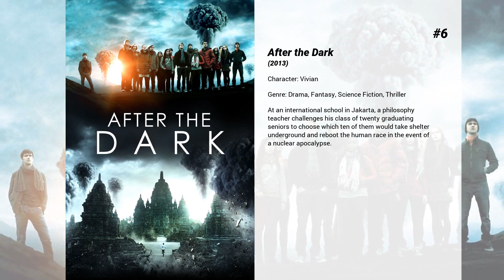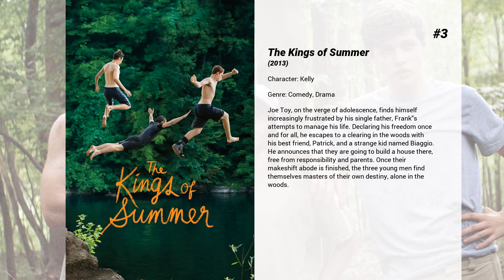Best Erin Moriarty movies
Welcome to... Best Erin Moriarty movies! In our channel you will find hundreds of TOPS and rankings of the best films of all genres, actors and nationalities.

Best Erin Moriarty movies presents...

10. Within
A thriller centered on a widower who moves into a seemingly perfect new home with his daughter and new wife.

9. The Watch
Four everyday suburban guys come together as an excuse to escape their humdrum lives one night a week. But when they accidentally discover that their town has become overrun with aliens posing as ordinary suburbanites, they have no choice but to save their neighborhood - and the world - from total extermination.

8. Monster Party
Three teenage thieves infiltrate a mansion dinner party, unaware that it is secretly being hosted by a serial killer cult for the social elite.

7. Blood Father
An ex-con reunites with his estranged wayward 16-year old daughter to protect her from drug dealers who are trying to kill her.

6. After the Dark
At an international school in Jakarta, a philosophy teacher challenges his class of twenty graduating seniors to choose which ten of them would take shelter underground and reboot the human race in the event of a nuclear apocalypse.

5. Driven
FBI informant Jim Hoffman lures troubled automobile magnate John DeLorean to an undercover sting for cocaine trafficking.

4. The Extraordinary Journey of the Fakir
The story of Ajatashatru Oghash Rathod, a fakir who tricks his local village in Rajasthan, India into believing his possesses special powers and into paying him to fly to Paris to buy a bed of nails from an Ikea store.

3. The Kings of Summer
Joe Toy, on the verge of adolescence, finds himself increasingly frustrated by his single father, Frank's attempts to manage his life. Declaring his freedom once and for all, he escapes to a clearing in the woods with his best friend, Patrick, and a strange kid named Biaggio. He announces that they are going to build a house there, free from responsibility and parents. Once their makeshift abode is finished, the three young men find themselves masters of their own destiny, alone in the woods.

2. The Miracle Season
After the tragic death of star volleyball player Caroline "Line" Found, a team of dispirited high school girls must band together under the guidance of their tough-love coach in hopes of winning the state championship!

1. Captain Fantastic
A father living in the forests of the Pacific Northwest with his six young kids tries to assimilate back into society.